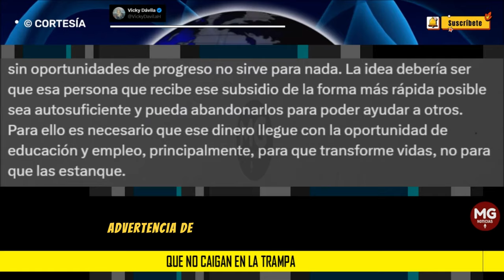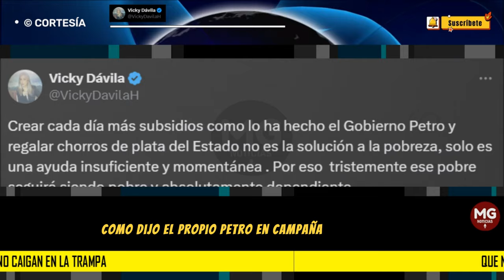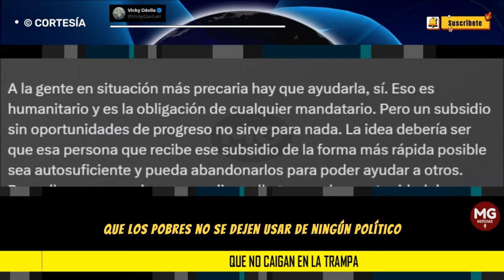NO CAIGAN EN LA TRAMPA ⚠️ Advertencia Vicky Dávila a los Colombianos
Crear cada día más subsidios como lo ha hecho el Gobierno Petro y regalar chorros de plata del Estado no es la solución a la pobreza, solo es una ayuda insuficiente y momentánea . Por eso  tristemente ese pobre seguirá siendo pobre y absolutamente dependiente.